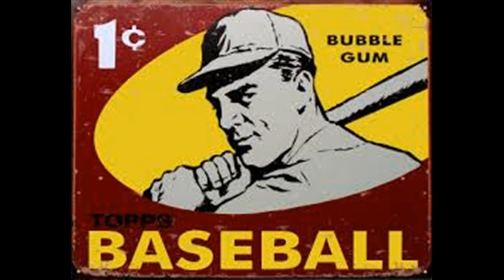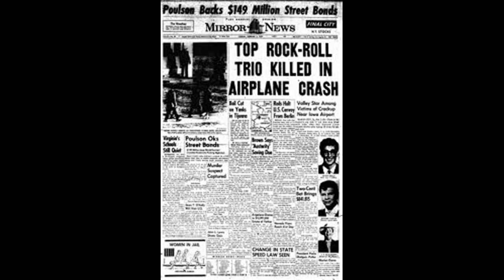16 Candles by The Crests